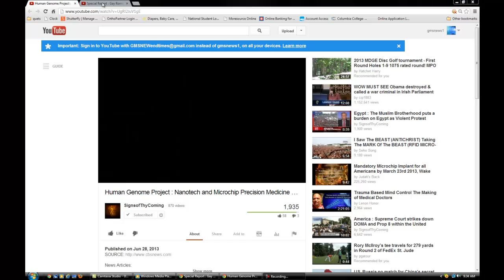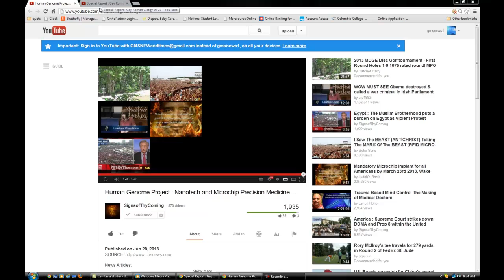Nano tech/Gays in catholic church.